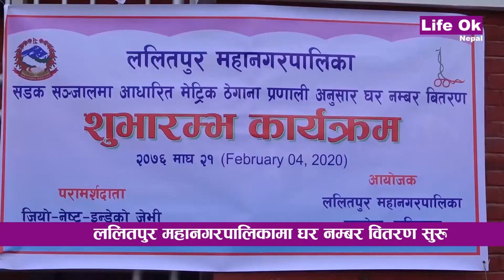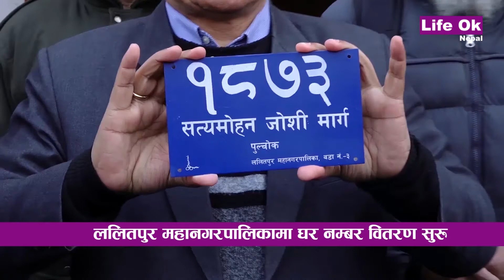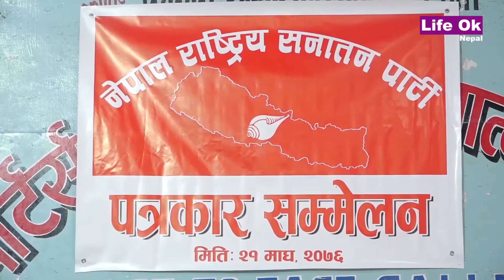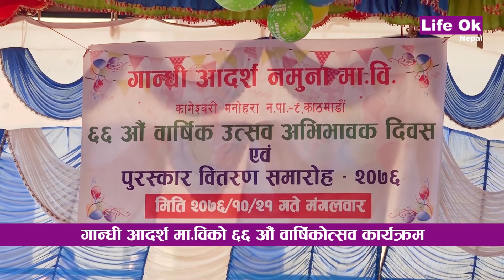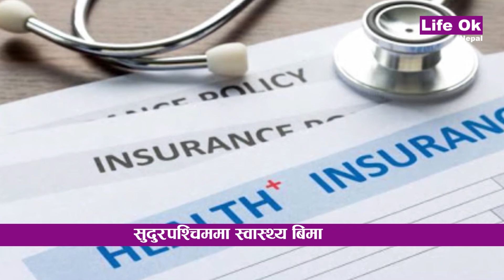लाइफ ओके समाचार माघ २१